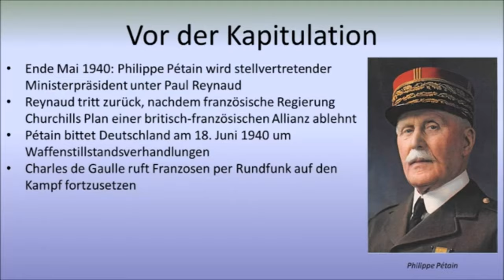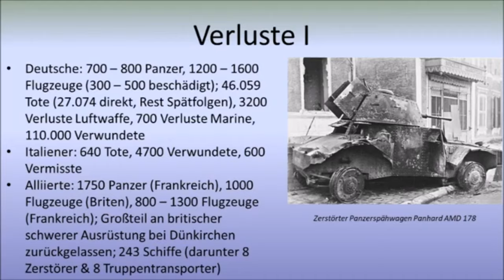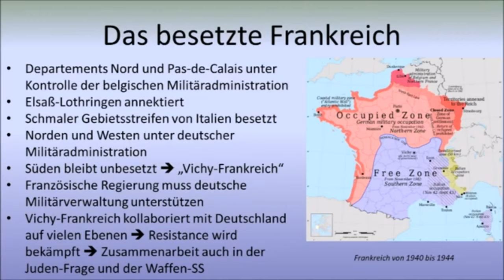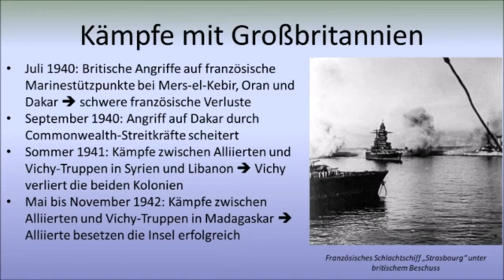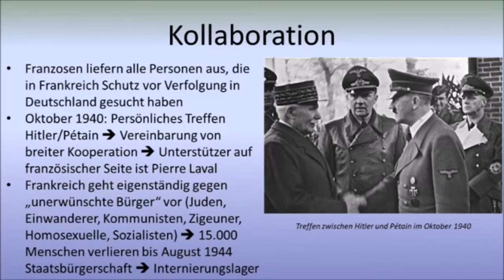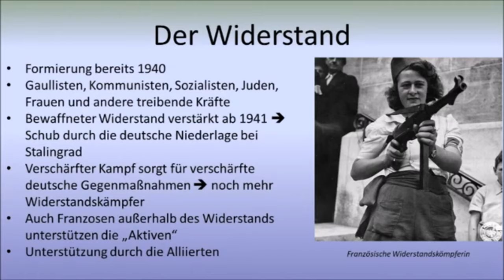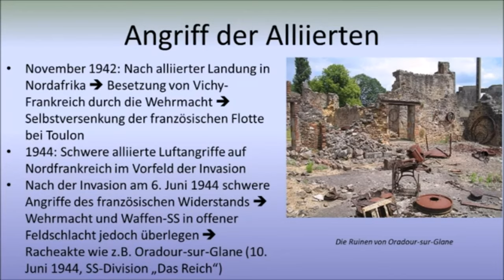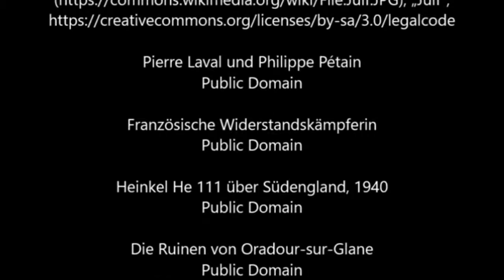𝕱𝖆𝖑𝖑 𝕽𝖔𝖙 - Der Frankreichfeldzug 1940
Letzte Woche haben wir uns die erste Phase des Westfeldzuges bzw. Frankreichfeldzuges 1940, Fall Gelb, angesehen. Am Ende von Fall Gelb waren die Benelux-Länder besiegt und besetzt, das britische Expeditionskorps war vom Festland geflohen und Teile der französischen Armee waren geschlagen worden. Der Krieg war aber noch nicht vorbei - wie ging es nun weiter?
𝘋𝘪𝘦𝘴𝘦𝘴 𝘝𝘪𝘥𝘦𝘰 𝘦𝘳𝘻ä𝘩𝘭𝘵 𝘪𝘩𝘳𝘦 𝘎𝘦𝘴𝘤𝘩𝘪𝘤𝘩𝘵𝘦...

Wenn du mehr über den Westfeldzug erfahren willst, kann ich dir dieses Buch empfehlen

Original Video: (E138 - Deutsch) - Der Westfeldzug 1940 - Fall Rot - Frankreich unter deutscher Besatzung
by History lost in time

Unter folgendem Link findest du einen Verweis zu den verwendeten Bildern